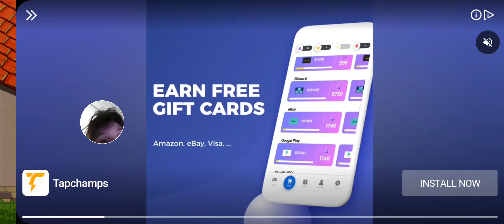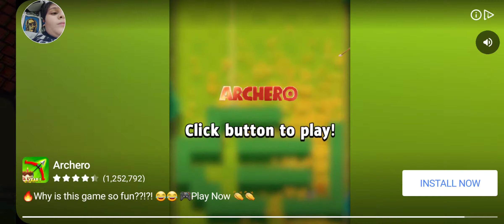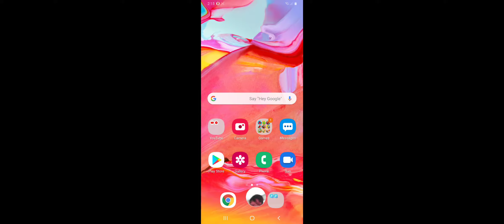Playing pvz day 2 part 4